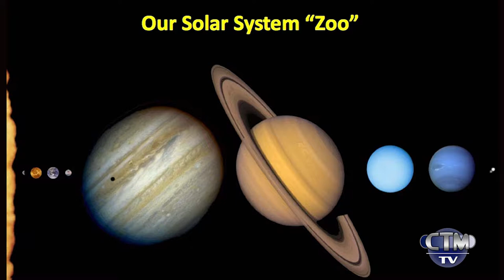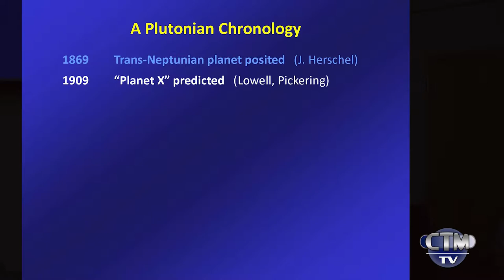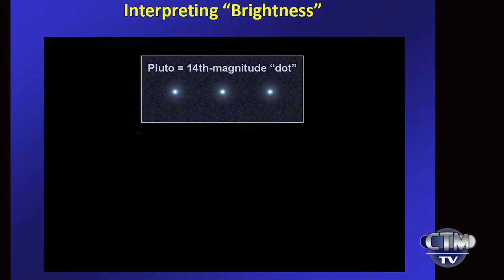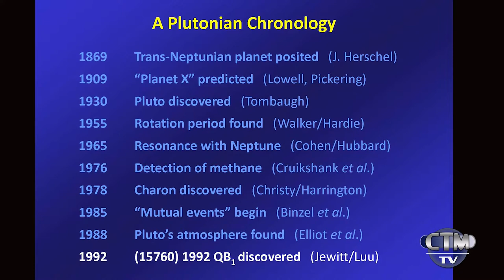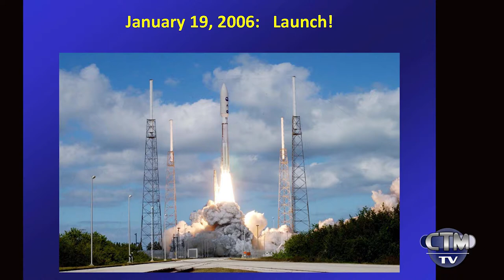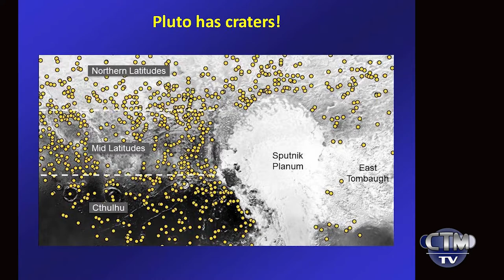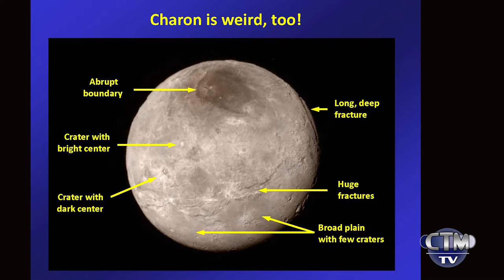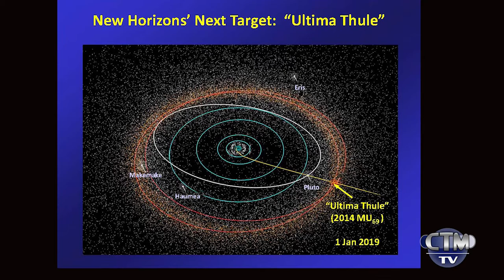Library Hour: Science Cafe Pluto – April 23, 2018